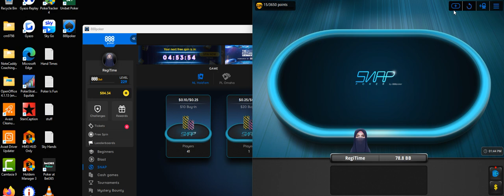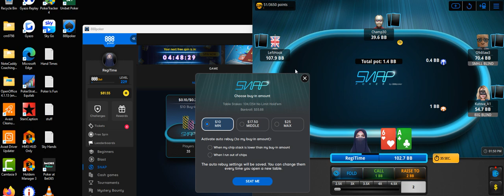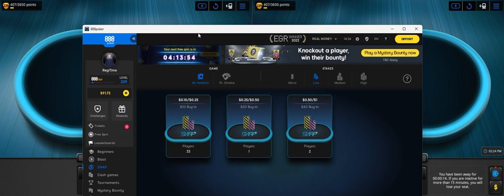Angry Old Man Plays A Game He Hates & Gets A 2x Pot River Bluff Called - $25nl Snap Poker On 888